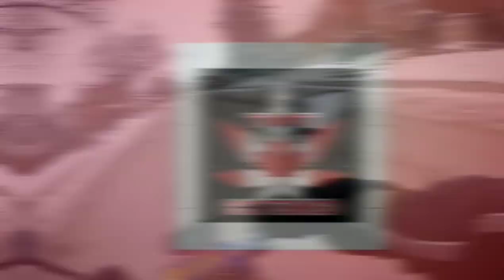Ride before work on the daymak pithog Max's. TNT ebike vlog